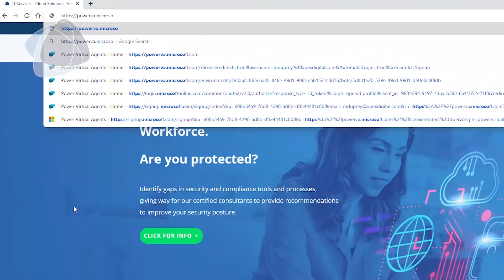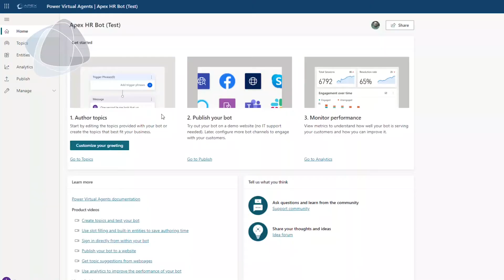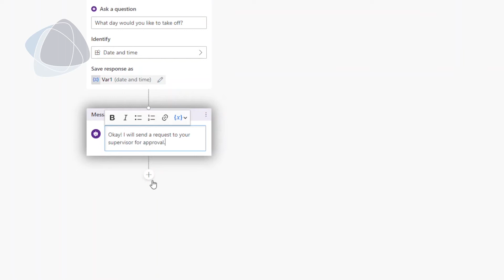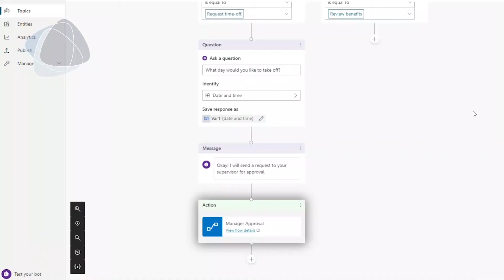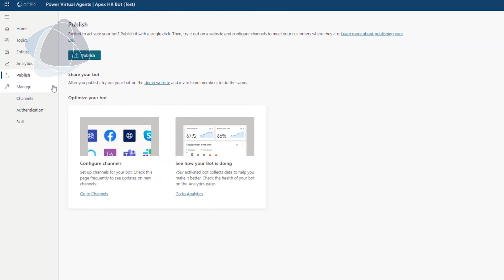Create an Easy Chatbot with Power Virtual Agents | Tutorial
Power Virtual Agents empowers anybody to easily create powerful chatbots for an endless variety of purposes. With its novel, intuitive, code-free graphical interface, there is no need to utilize professional developers to create the bots.

With Power Virtual Agents, organizations have created customer support chatbots, sales chatbots, and much more. In addition to creating chatbots for customers, you can use Power Virtual Agents to empower your team by creating internal chatbots, such as onboarding bots and HR bots.

This guide will take you through the process of creating, testing, and publishing your first Power Virtual Agents chatbot. In this example we will be walking through the first steps of creating an HR Chatbot, but you can use the steps identified in this guide to create any kind of chatbot.